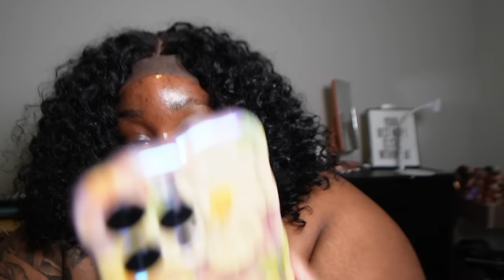VLOG - BIRTHDAY GIFTS ALREADY COMING IN, TRYING TO CONVINCE MYSELF I LIKE THIS WIGGINS HAIR WIG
Throughout the duration of this vlog is me trying to convince you and myself that the wig I bought of off TikTok Shop from Wiggins Hair is a kinky curly piece that I’ve been needing in my life.

Plus, a core memory. 🙂

And I can’t reach this goal without your help.

BIRTHDAY WISHLIST